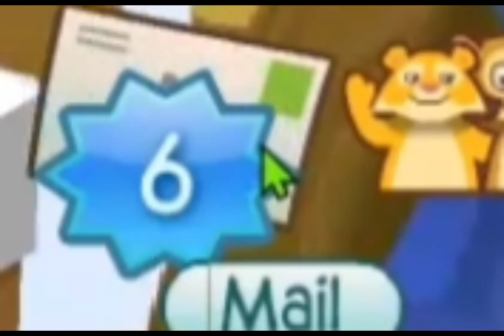Animal Jam Mailtime! || doubleight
Thank you so much to my buddies gifted me and helped me make this video, I really appreciate it!